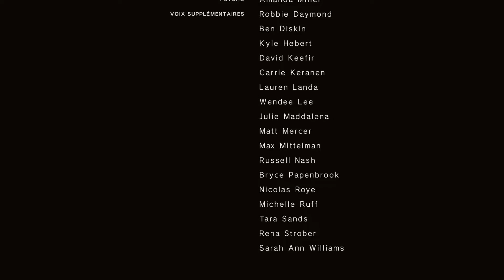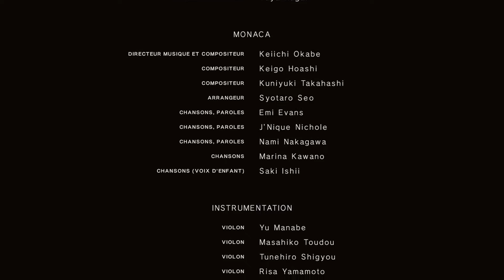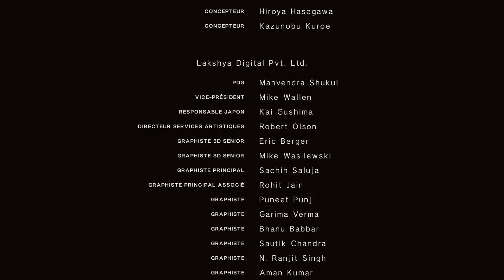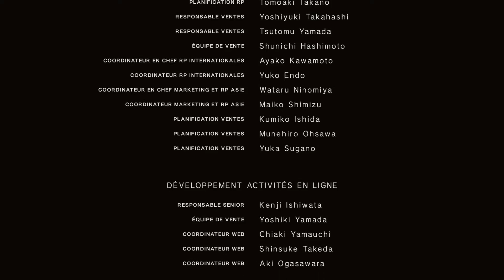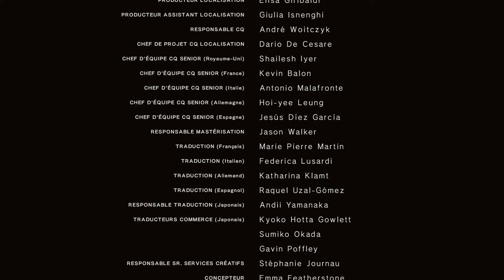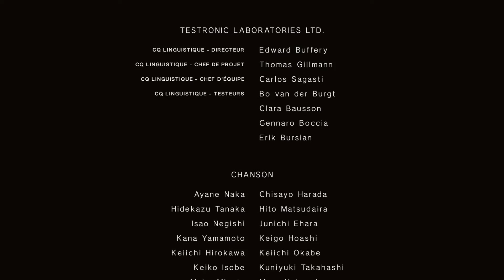NieR:Automata Fin A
NIER: AUTOMATA